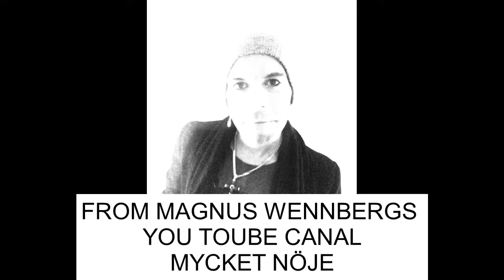FÅR JAG SKÄNKE MIG DIN SÅNG MONICA FORSBERG 1995